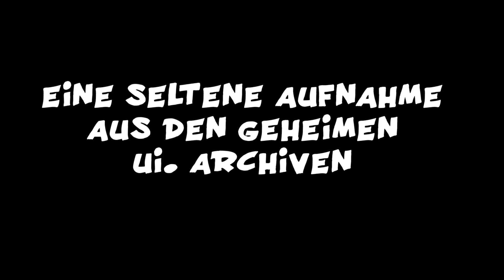Der beste DIABOLO Spieler der Welt! ui!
Unglaubliche artistische Präsentation des teuflichen Jonglage-Werkzeugs! Muss man gesehen haben ;-)

„Der beste DIABOLO Spieler der Welt!" bei "ui!"

Ich habe ja viele Talente, ein noch unbekanntes davon ist der Diabolo, das kann ich, weil ich jahrzehntelang in einem russischen Zirkus Gulag zum diabolo spiler ausgebildet wurde und nun bin ich der beste der Welt, kann phantastische Tricks, der beste spieler der Welt hat. Und nicht nur das, auch ein Puppenspieler und Zauberer und Giraffendompteur, aber davon ein andermal, jetzt zu dem teuflichen Jonglagewerkzeug, ich bin ein diabolo jongleur.

NEU : „"ui. der vlog. Fans", die Gruppe auf Facebook: h

Bitte teilt das Video auf Facebook, Twitter, etc. - wenn es Euch gefällt!
und ui! freut sich über jeden Kommentar!

"ui. der vlog. Fans" auf Facebook

Habt ihr Fragen, Anregungen oder Themenvorschläge? Dann schreibt es mir, ich bin für Euch da!

„Der beste DIABOLO Spieler der Welt!" von Manuel Wolff